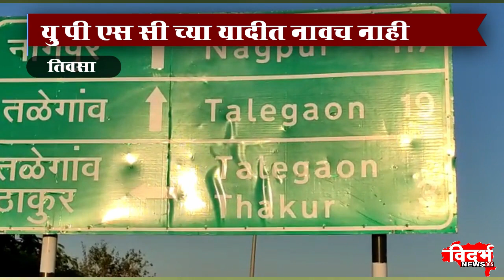Tiosa | अमरावती जिल्ह्याच्या तिवसा तालुक्यातील आय.ए.एस निघाली बनावट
अमरावती जिल्ह्याच्या तिवसा तालुक्यातील आय.ए.एस निघाली बनावट

यु पी एस सी च्या  यादीत नावच नाही

   अनेकांनी केला होता सत्कार

०००००००००००००००००००००
चांदुर बाजार UCN चॅनल नंबर ८१
००००००००००००००००